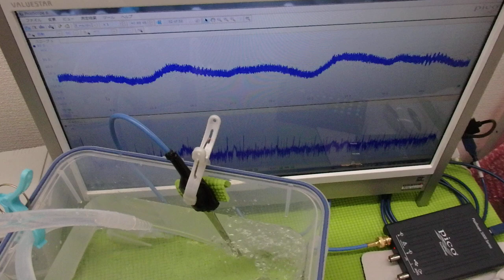超音波水槽のダイナミック液循環システム ultrasonic-labo